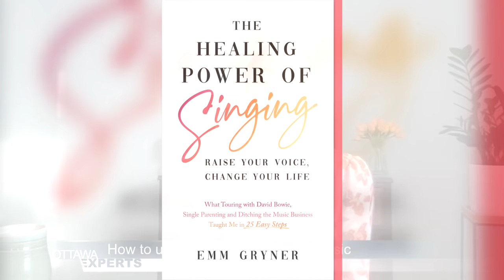How to use the healing power of music | Rogers tv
Name: Emm Gryner
Title: Juno-Nominated Musician and Author

Name:  Stephen Flinn
Title: Artist/ Special Needs Music Educator

Name: Dr. Andrew Rossetti
Title: Music Psychotherapist, Mount Sinai Health